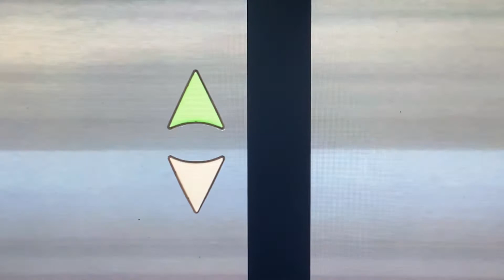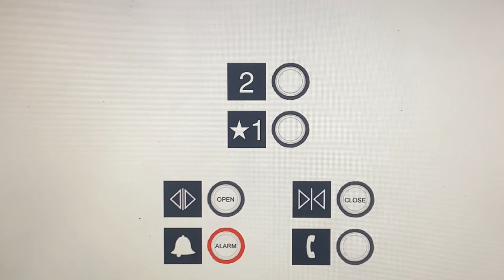Animated: MontgomeryKONE Hydraulic Elevator @ Macy’s Westfield Blue Valley Mall - Bangles City